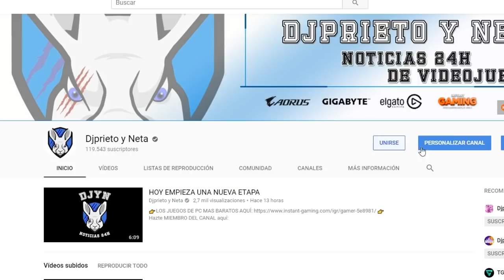BLACK FRIDAY | Dónde comprar las consolas más baratas